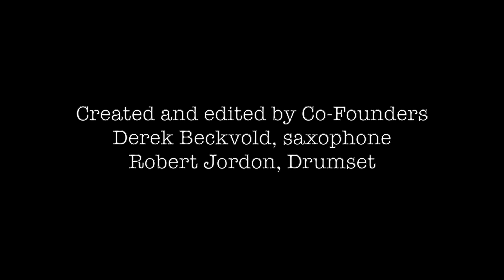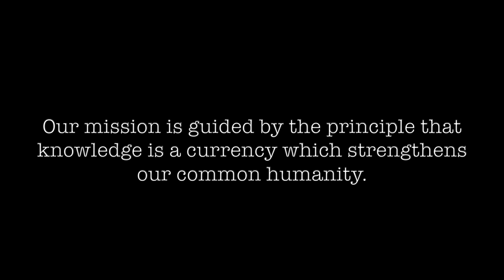The Making of Teach To Learn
Video footage of Teach To Learn Co-Founders, Bob and Derek, teaching and performing in communities around the world between 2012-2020.